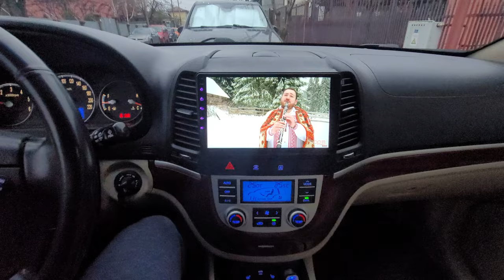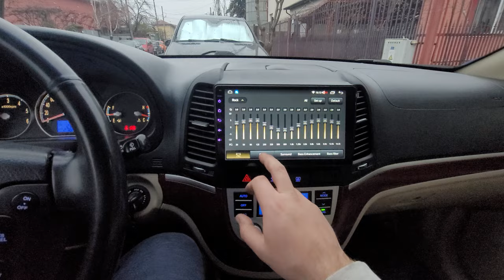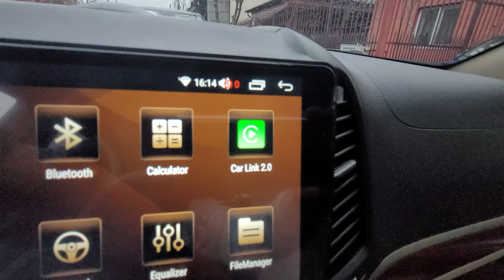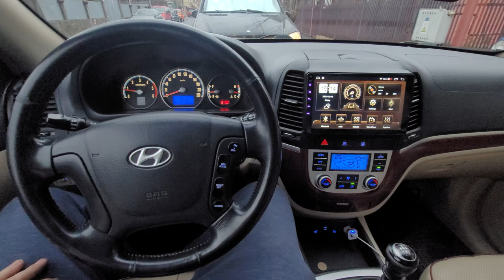☎️ 0751959226 Montaj Navigatie Android Hyundai Santa Fe an 2007-2012 WAR Auto Navi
Rezultat Montaj Navigatie Android Hyundai Santa Fe an 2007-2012 WAR Auto Navi

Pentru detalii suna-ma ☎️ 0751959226